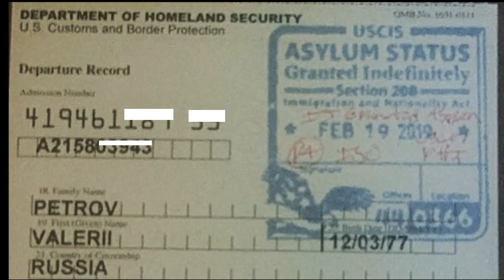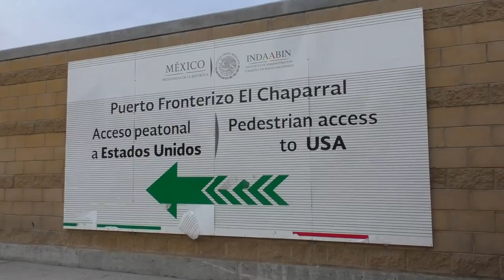ASYLUM ПОЛУЧЕН ДЕРЖУ В РУКАХ ДОКУМЕНТ СМОТРИМ ДО КОНЦА🔥| В США БЕЗ ВИЗЫ 2019